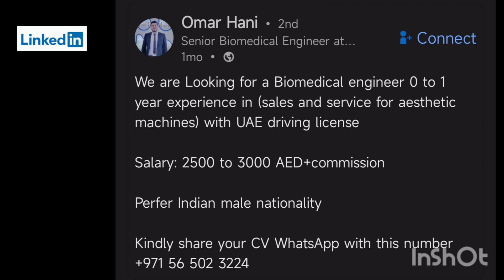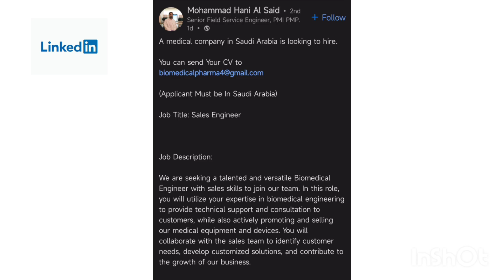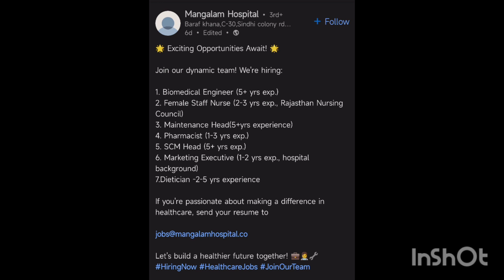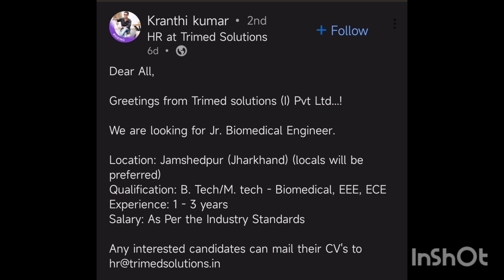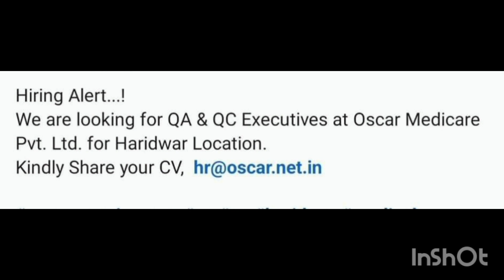LATEST BIOMEDICAL JOBS IN INDIA & GCC | DEC 2023 | 26 VACANCIES | JOB UPDATES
Latest job vacancies in india & GCC for Biomedical professionals are listed in this video.Main sources for this post are linkedin, Biomedical groups and networks.